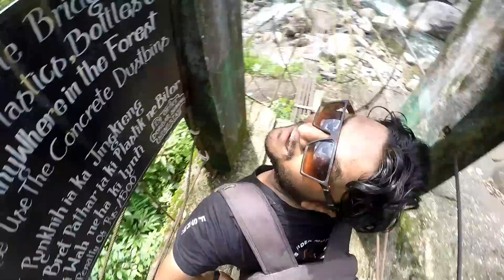Dangerous Bridges | Northeast | Meghalaya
Sharing the footages from my All India ride and this is from Northeast India "Most dangerous yet beautiful bridges from Northeast India".Keeping this footage as simple it can be because didn't feel to replace the nature's Music.
Living root bridges are a form of tree shaping common in the southern part of the Northeast Indian state of Meghalaya. They are handmade from the aerial roots of Rubber Trees ( Ficus elastica ) by the Khasi and Jaintia peoples of the mountainous terrain along the southern part of the Shillong Plateau.

Dosto apni ek footage share kar raha hu Northeast india ki..agar aapko pasand aaye to video par like or comment zaroor kijiyega Or is viseo me background music add nahin kiya jisse ki aap sab prakriti ke music ka ananad le sake.

Dosto agar apko mere videos acche lage to Subscribe or like zaroor kariye jisse ye jyada se jyada logo tak pahuch paye, main or bhi aise videos apne channel par upload karta rahunga jisse apko traveling ya photography me adhik se adhik Jaan Kari mil paye.
Thanks

Thanks